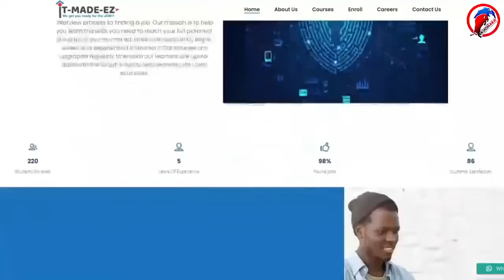Obofour, Andy, Otwinoko, Captain Smart! hmmm reason why Ghanaians are ...we are hypocrites